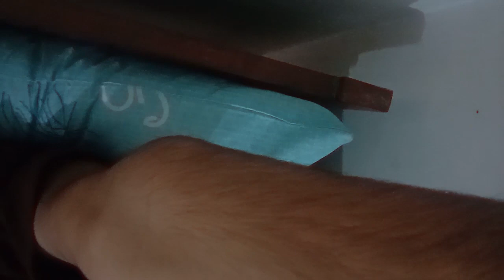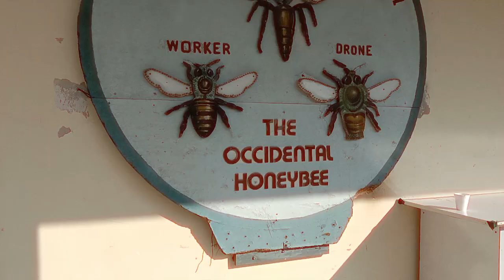Islamabad or Hum II | NARC Islamabad | Islamabad Tour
Islamabad or Hum | Islamabad Tour | Life in Islamabad
This video is all about our Islamabad tour. Like how we get into a sci-fi beekeeping tour of NARC. This is so much amazing trip with an exploration of islamabad with a diffrenet type. I don't be in Islamabad of this kind before...
 Twitter.com/TheZainWorld
 TikTok.com/TheCinematicInsaan ______________________________________________________________
 If You Really Enjoyed that then